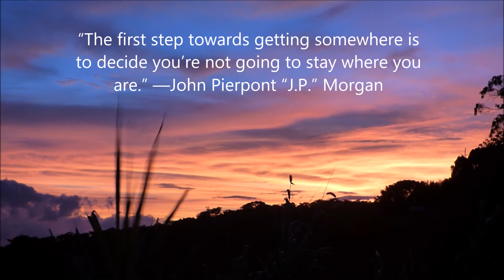Monteverde awaits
So far, the situation keeps many of us without a job.
I lead nature walks and love it. The Costa Rican government recently allowed traveling within the country. We can visit National Parks and the Monteverde Cloud Forest Biological Preserve.
Let's do our part to stay healthy and keep others safe.
Here is another great sunset view from Monteverde.